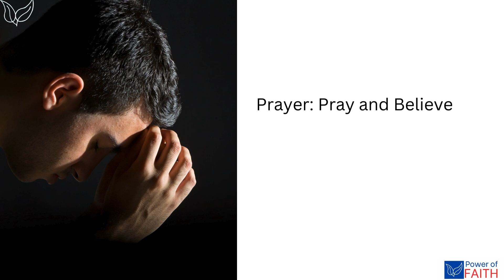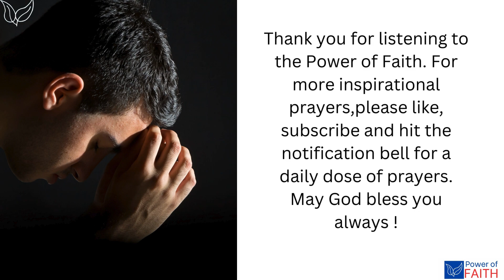Prayer : Pray and Believe